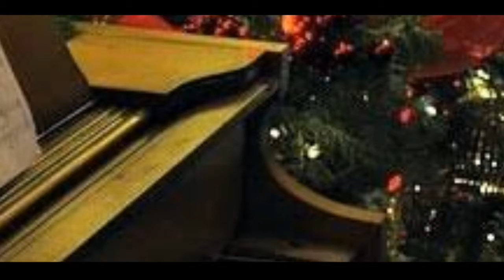The first Noel (piano only) lounge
all piano audio use YAMAHA MX88 digital piano synthesizer.